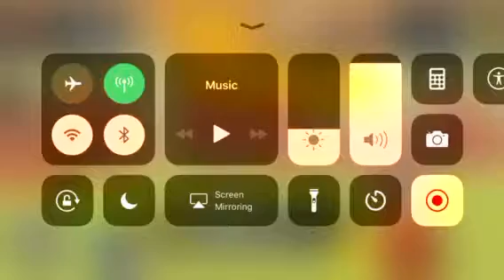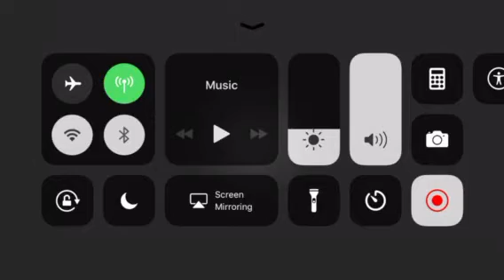TRY HARDER!!!!!!(RAGEQUIT)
I will never play this game EVER AGAIN!